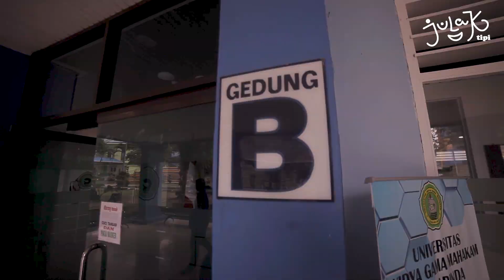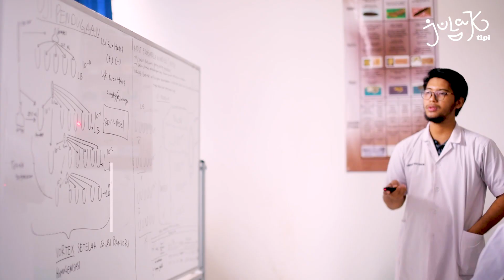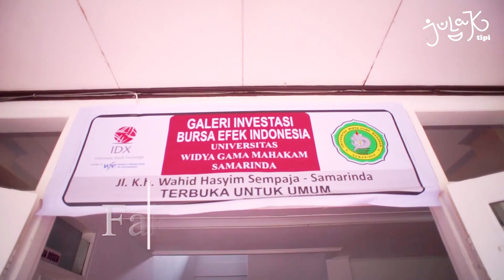CINTA BERSEMI DI KAMPUS BIRU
UNIVERSITAS WIDYA GAMA MAHAKAM SAMARINDA
Jl. KH.Wahid Hasyim Sempaja KAMPUS BIRU No.28, Samarinda Utara, Kota Samarinda, Kalimantan Timur Kota Samarinda, Kalimantan Timur 75118
AYOOO daftar segera Penerimaan Mahasiswa Baru Universitas Widya Gama Mahakam tahun 2020
Pendaftaran :
Sistem Pendaftaran Menggunakan Sistem Pelayanan Sehari (ONE DAY SERVICE)
twit : @uwigama
tlp/wa : 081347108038, 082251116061, 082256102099, 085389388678, 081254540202

Minat Untuk Bersponsor, Endorse dll :

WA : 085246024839